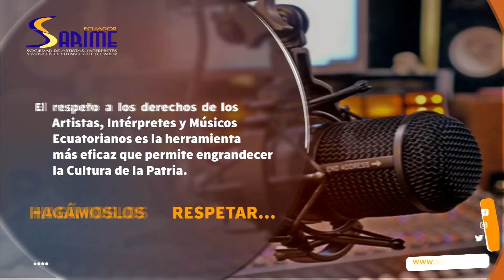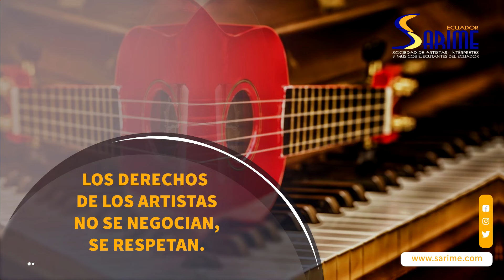AURA PATRICIA - MARYCLEVER - KERLY PÉREZ - DESDE EL ESCENARIO - 1 DE ABRIL 2023